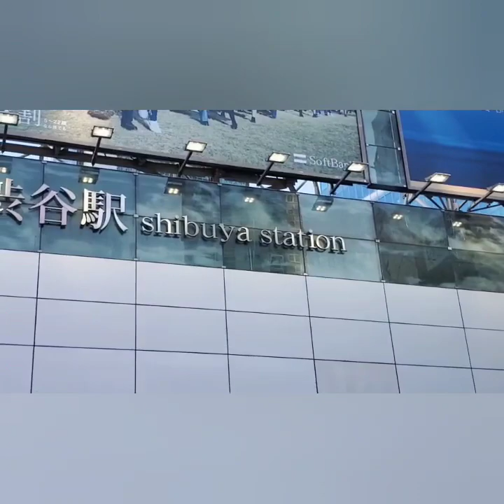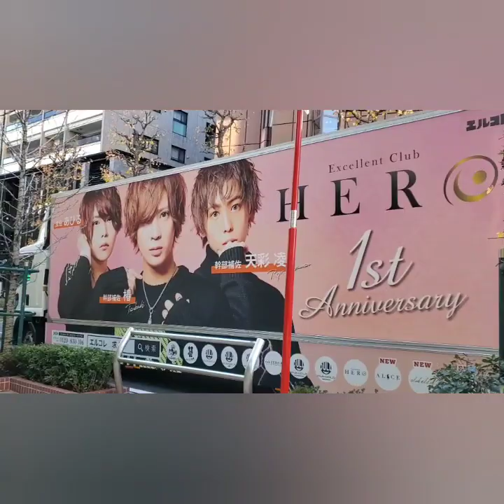HACHIKO Statue,Famous Shibuya Crossing And More!